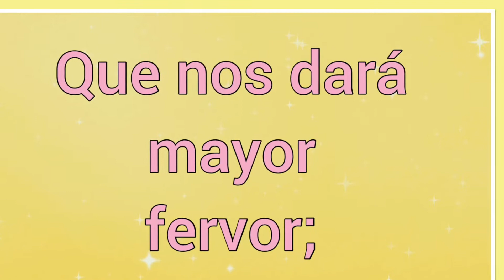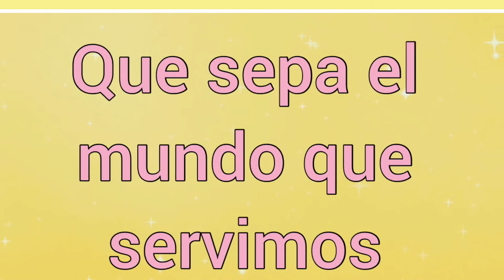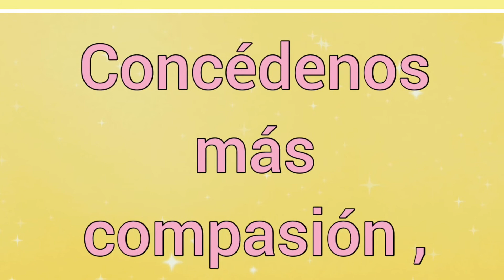OH , Dios , Visítanos ! ~ Letra ~ Himnos De Gloria y Triunfo 🎵